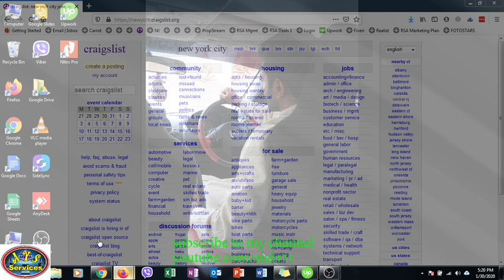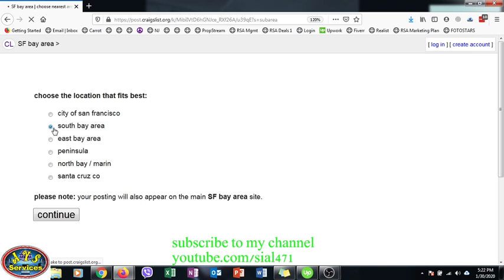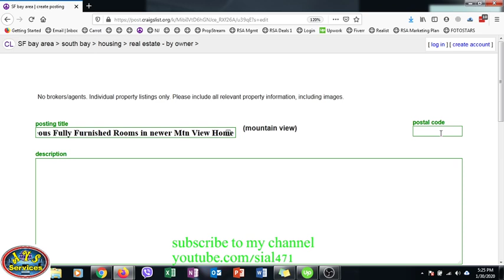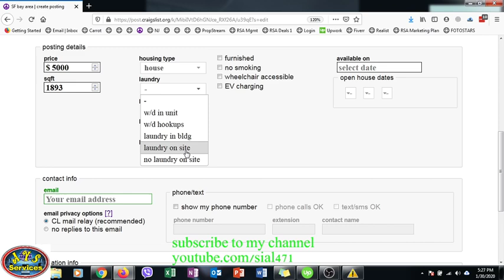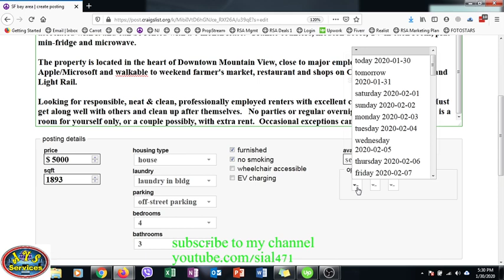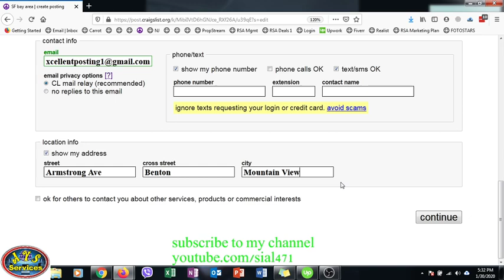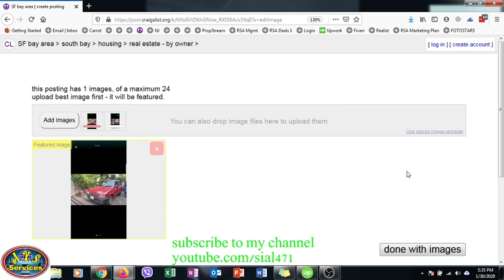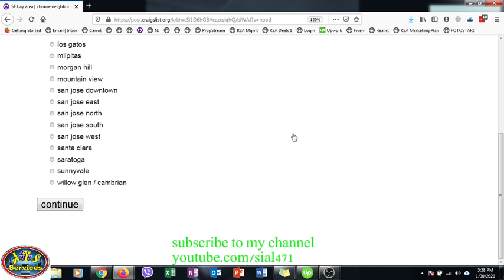How to post an ad on craigslist || simple way to post on classified || posting work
In  this video we'll learn how to post any ad on craigslist.
Many Freelancers know about craigslist.
Its a classified website of USA.
Realtors use this website for their listings.